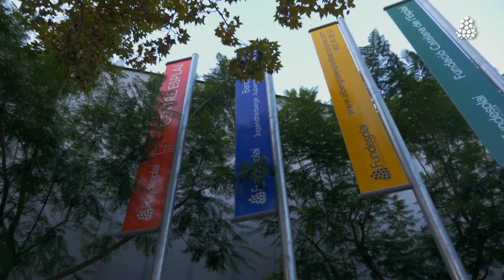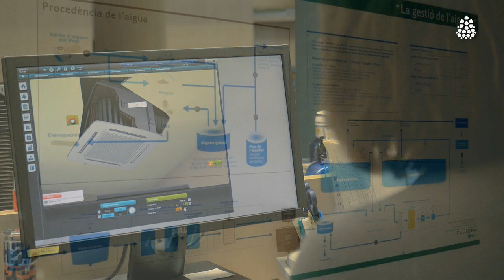CENTRE ESPLAI - FUNDESPLAI (CAT)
Vídeo explicatiu de la tasca educativa, social i ambiental de Fundesplai i la seva seu Centre Esplai, ubicada al barri de Sant Cosme del Prat de Llobregat. Centre Esplai és la seu de l'entitat, un equipament accessible i sostenible que, a més, acull cursos de formació, aules ambientals un auditori per a jornades i congressos i un alberg.